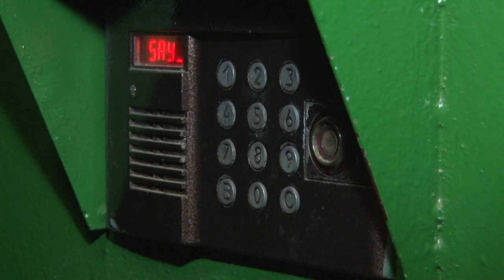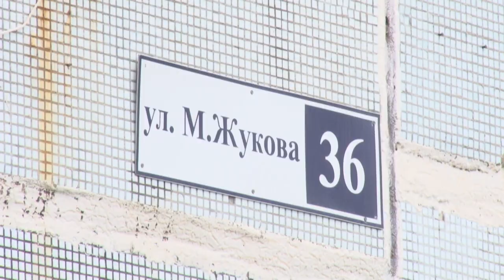Долговое бремя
Не все пользователи коммунальных услуг исправно платят по счетам. О долговых обязательствах гражданам еженедельно напоминают судебные приставы.